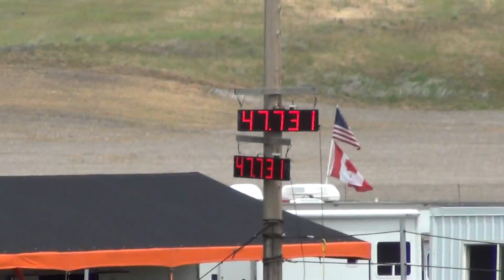ASB Racing 6 17 17 Clip 38